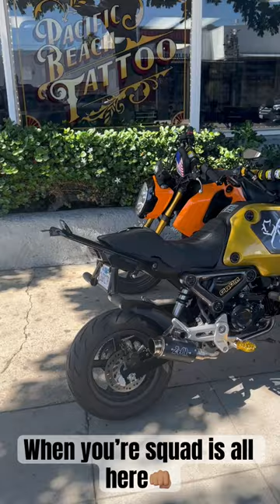Honda Grom Squad